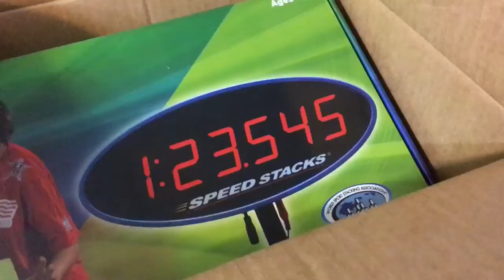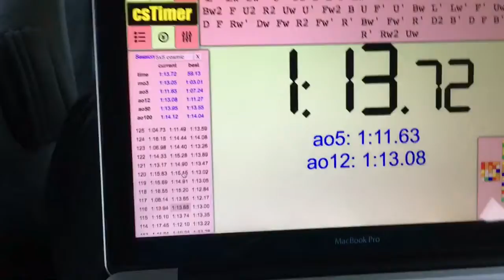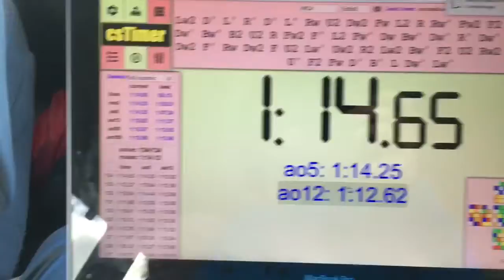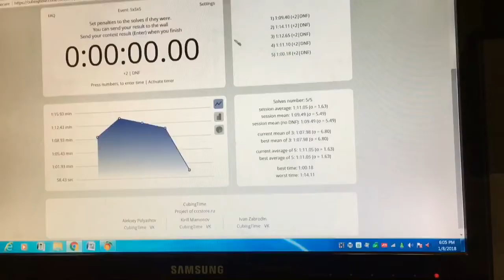David Moreno 29.600 Official 3x3 Single!9!9!9!